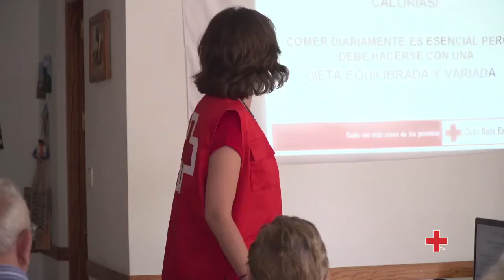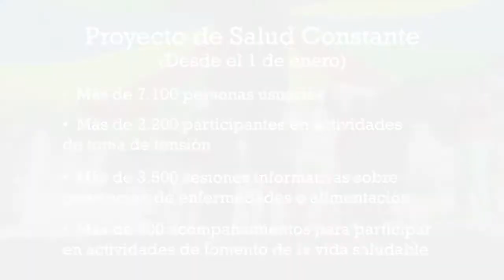Proyecto de Salud Constante para personas mayores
Muchas personas mayores tienen problemas de salud porque no se cuidan de manera adecuada porque viven solas. Cruz Roja desarrolla el proyecto 'Salud Constante' con el objetivo de mejorar la calidad de vida de personas mayores de 65 años. Para conseguirlo, el voluntariado de Cruz Roja se desplaza a las casas de estas personas.